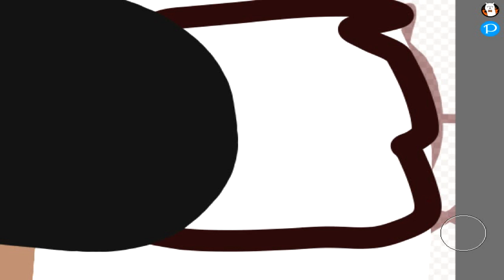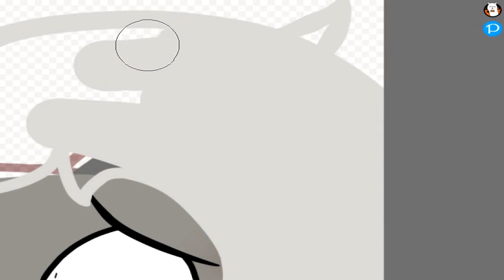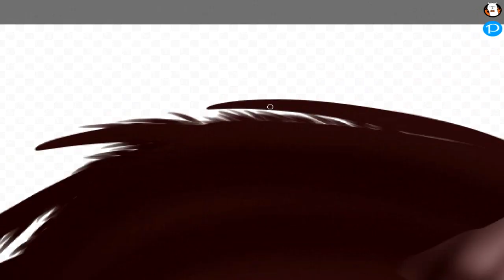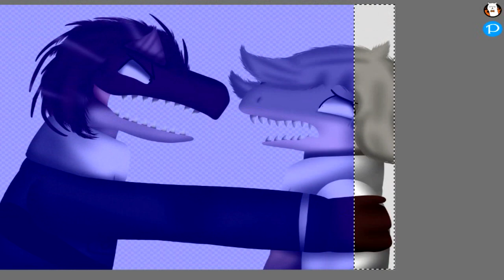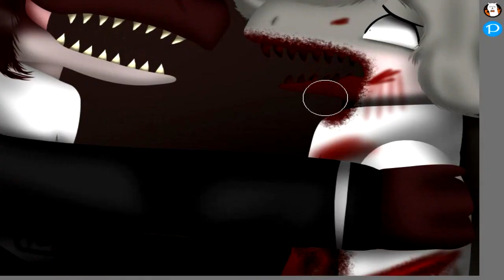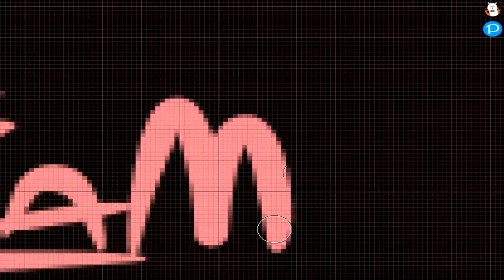Stop! Don't kill me, you said.... - Dinomantalia Speedpaint (Blood Content)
Well it's Rainters is stops of Ceratol.
see what not kills Rainters, about not know is that third reich indominus rex,
he's stops kills well stop poor Ceratol.